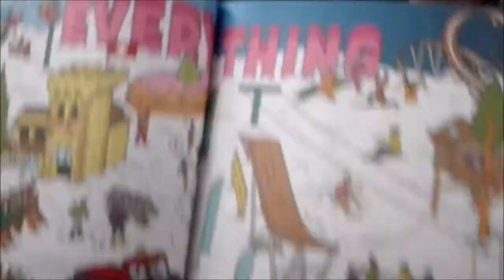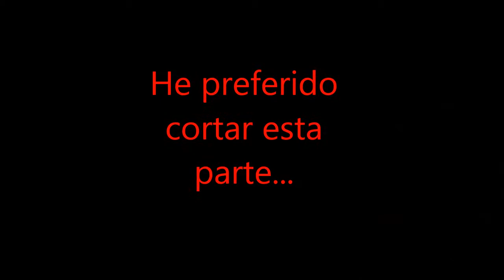Fidjhi Vlog 2017 // Part 1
Primera parte del viaje a Rixheim que vivimos los alumnos de SEEDS Junior Company COBOSMIKA.

Un placer compartir esta experiencia única con todos vosotros!

Personajes (Por orden de aparición: Marie Álvarez, Chloé Richier, Annabelle Galliot, Angela Urien, Pierre Alexandre, Julie Tartaglia, Albert Funk (Yo),  NaÏs Arlaud, Lora Cabourg, Lilian Charruyer, Helena Gispert, Melissa Álvarez, Anna López,
Camilla Melani, Charly Bouges, Claire Archambeau, Claire Pernette.